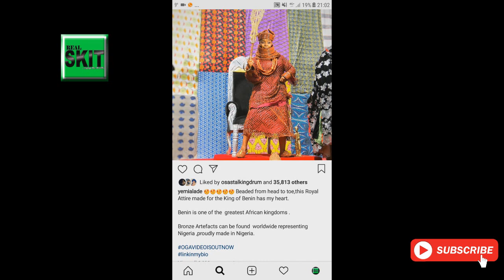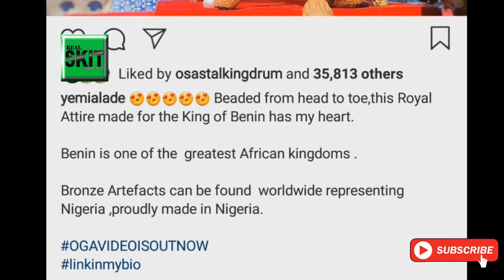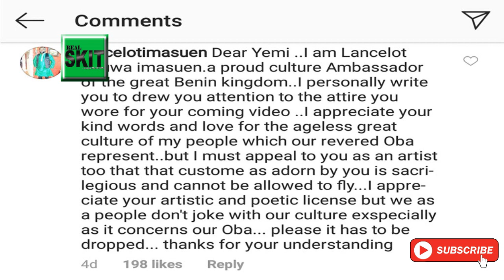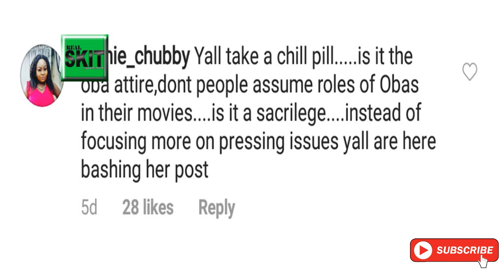YEMI ALADE VS OBA OF BENIN (Oga)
Yemi Alade has crossed the line this time. She dares to impersonate the Oba of benin kingdom